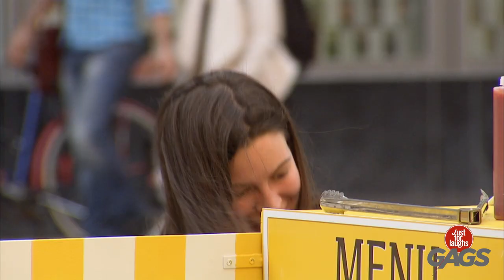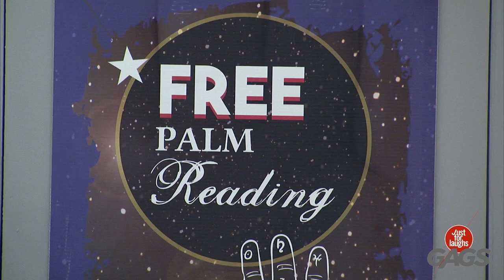Baby Photos Reveals...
This is so emotional!